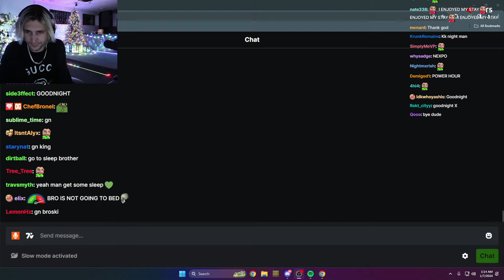xQc GTA RP Session #0202